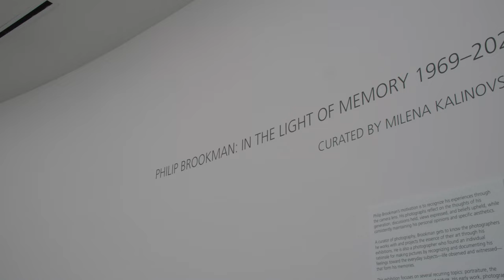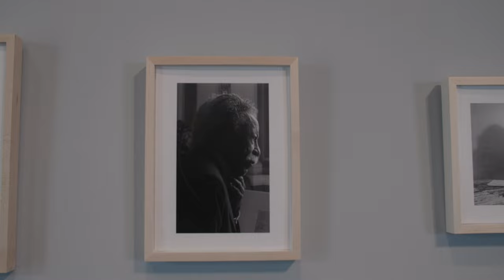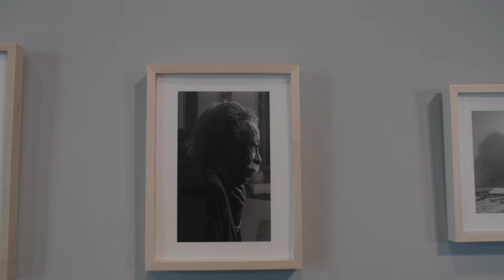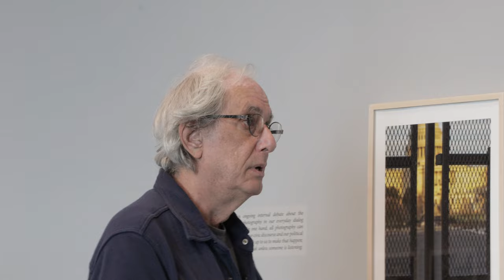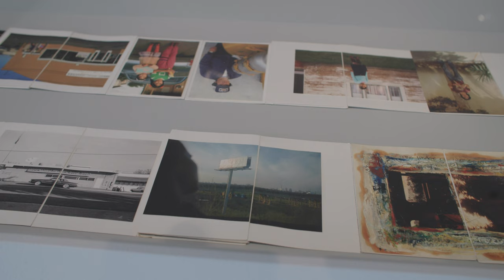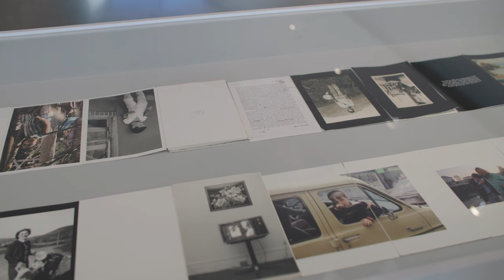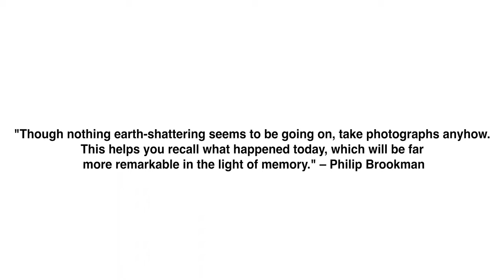Philip Brookman's "In the Light of Memory, 1969-2021"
Photographer Philip Brookman and curator Milena Kalinovska walk through Brookman's current exhibition "In the Light of Memory," touching on major themes featured in photographs taken over the past 50 years.
The exhibition is on view through December 12, 2021.